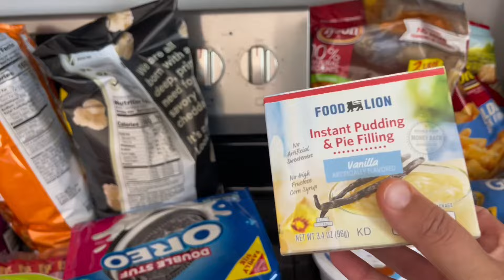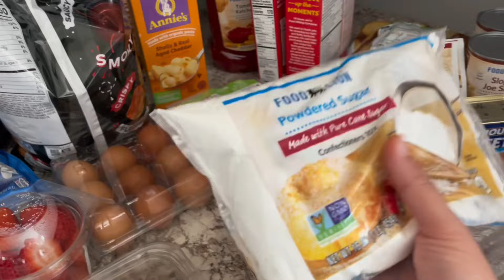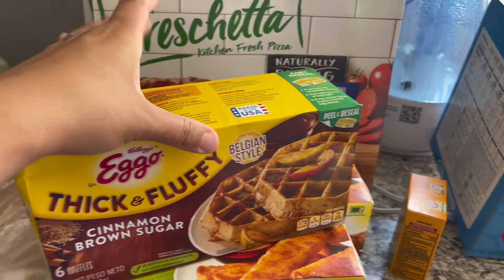✨NEW✨ AFTERNOON CLEANING \\ GROCERY HAUL \\ SAHM \\ GETTING IT DONE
Heyy sweet friends! Nothing can be perfect all the time except JESUS🙌 I hope you enjoy and your having a blessed day, love y’all❤️

✨Heyy y’all my name is Kasey and I’m a stay at home mom of three wonderful children! I’m 26 years old and I have been married for  6 years🙌

On my channel I’ll be posting a lot of ✨ Stay at home mom | Organizing | Cleaning Motivation | Day in the life | Homemaking | Lifestyle and just real life content ✨

If you enjoy watching then please join my YouTube family and let’s get to know each other.

✝️ If you have a prayer request or just need someone to listen then please let me know and I’ll be sure to pray for you and listen to you!!

Video shop for editing
Epidemicsounds.com